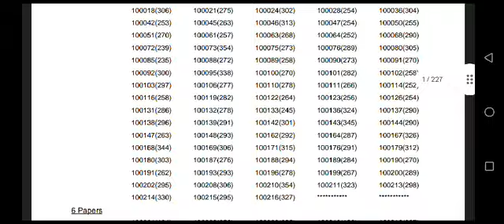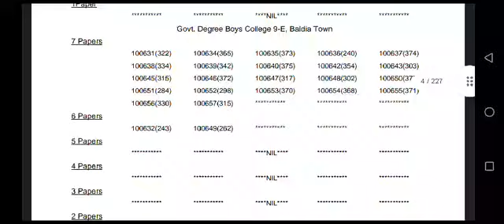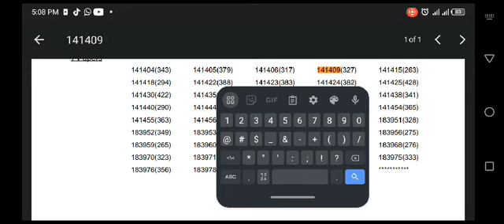XI Commerce Result.... At Last Announced....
Follow our whatsapp channel for all type of pdf etc notes.